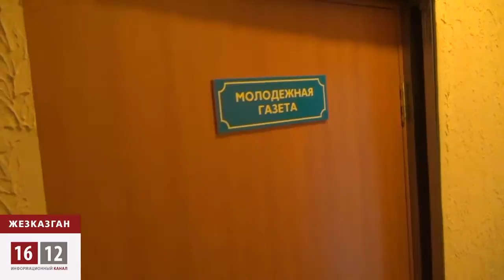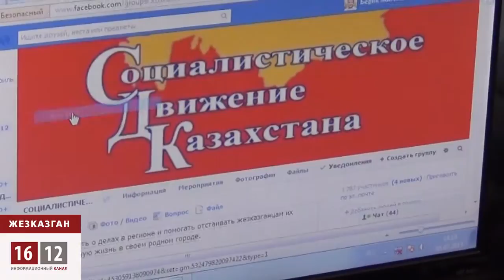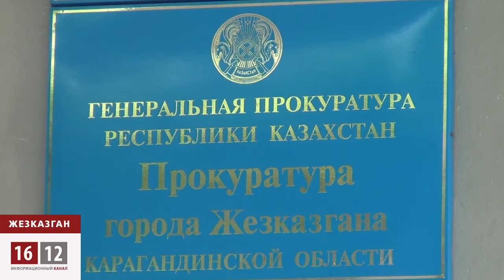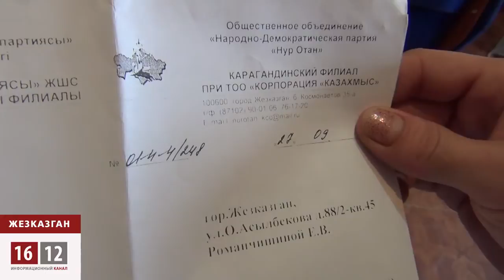Жезказган: есть ли жизнь без меди?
Группа "Казахмыс" объявила о приостановлении работы Жезказганского медеплавильного завода на 2 года 3 месяца. Авторитетный геолог Малик Омаров считает, что экспортируя медный концентрат в Китай, руководители "Казахмыса" наносят большой экономический ущерб государству, ведь руда содержит множество редких и благородных металлов, за который покупатели не платят. Аксакал упрекает руководство группы "Казахмыс" в непрофессионализме. Жезказган, по его убеждению, далеко не исчерпал себя и может давать медь многие годы. Рабочих ЖМЗ успокоили обещаниями трудоустройства на работах по реконструкции завода. Бывший шахтер, а ныне общественник Берик Жагипаров считает, что все посулы властей и "Казахмыса" - обман с целью сбить накал страстей.